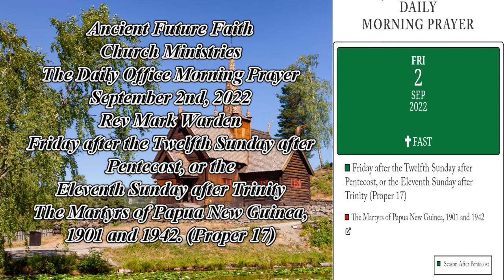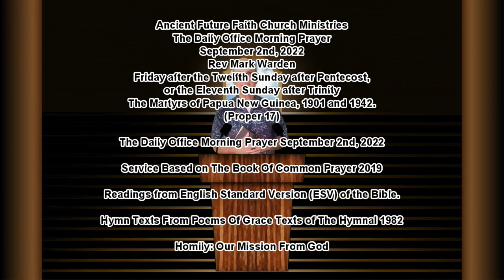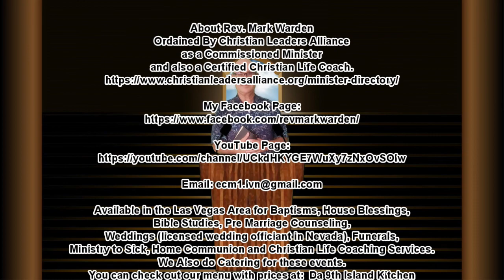The Daily Office Morning Prayer September 2nd 2022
Ancient Future Faith Church Ministries
The Daily Office Morning Prayer
September 2nd, 2022
Rev Mark Warden
Friday after the Twelfth Sunday after Pentecost, or the Eleventh Sunday after Trinity
The Martyrs of Papua New Guinea, 1901 and 1942.
(Proper 17)

Service Based on The Book Of Common Prayer 2019

Readings from English Standard Version (ESV) of the Bible.

Hymn Texts From Poems Of Grace Texts of The Hymnal 1982

Homily: Our Mission From God

About Rev. Mark Warden
Ordained By Christian Leaders Alliance as a Commissioned Minister and also a Certified Christian Life Coach.

Available in the Las Vegas Area for Baptisms, House Blessings, Bible Studies, Pre Marriage Counseling, Weddings (licensed wedding officiant in Nevada), Funerals, Ministry to Sick, Home Communion and Christian Life Coaching Services.

We Also do Catering for these events. You can check out our menu with prices at:  Da 9th Island Kitchen

Would you like to better get to know this loving, living God? If so then wholeheartedly submit to the living Christ as your Lord and Savior. Knowing the Lord Jesus means personally believing in him, surrendering your life to him through repentance and Baptism, and living as one of his joyful followers.

A clear way to make this commitment of faith and repentance is to offer to God a prayer in which you confess your sins to God, being as specific as possible, and repent by turning from them; thank God for his mercy and forgiveness given to you in Jesus Christ; promise to follow and obey Jesus as your Lord; ask the Holy Spirit to help you be faithful to Jesus as you grow into spiritual maturity.

One example of such a prayer is the following:

Almighty Father, I confess that I have sinned against you in my thoughts, words, and actions (especially _______________). I am truly sorry and humbly repent. Thank you for forgiving my sins through the death of your Son, Jesus. I turn to you and give you my life. Fill and strengthen me with your Holy Spirit to love you, to follow Jesus as my Lord in the fellowship of his Church, and to become more like him each day. Amen.

The next step is to be included in God’s family, the Church. No one should try to be a Christian alone. If you are making this commitment for the first time, or have not been a practicing Christian for some time, here are some further steps to take:

Share your commitment as soon as possible with one or more Christians and with an ordained minister, so they can pray for you. If you are not connected with a church, join a biblically faithful one.

If you live in the Las Vegas and surrounding areas and would like to attend a Spirit Filled Church then I recommend:

St. Martin's Anglican Church Las Vegas

which is a NEW small growing community of Christians practicing Spirit-Filled worship in the Anglican Tradition. COME VISIT THIS SUNDAY! Service at 10:00am

Father Paul Nacin Senior Pastor.

Can't make it in-person then watch live on Facebook

If you are already connected to a Church but not involved, look for ways to deepen your participation. If you are now becoming a follower of Jesus Christ and have never been baptized, it is important that you speak with a minister about preparing for Baptism. It is also important to pray for God’s help and spiritual protection. If you are a baptized Christian but have not been living out your faith, it is appropriate for you to confess your sins and reaffirm your faith in the presence of a minister. In order to grow in your new life in Christ, it is vitally important that you be involved in regular worship, Bible study, prayer, and Christian fellowship.